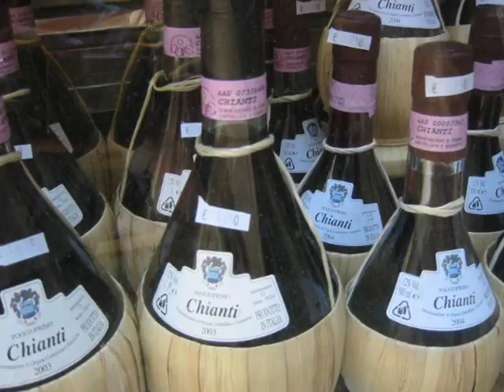le lac majeur mort shuman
Il écrit des musiques avec son ami Doc Pomus qui signe les paroles et ils se font vite connaître en écrivant des succès pour des vedettes pop et rock, dont Elvis Presley.

Il s'établit en Angleterre où il continue sur sa lancée de composition de chansons. Il fait la connaissance de Jacques Brel. Ses chansons, souvent adaptées en français, lui donnent l'idée de s'installer à Paris, ville avec laquelle il s'est toujours trouvé en parfaite symbiose : d'ailleurs, il composera même une comédie musicale (jamais représentée) sur l'histoire de la ville lumière.

Ses chansons sont de gros succès, en particulier Le Lac Majeur (qui dure plus de 5 minutes) : initialement boudé par les radios qui trouvent le titre trop long, la demande est telle que celles-ci se trouvent bientôt contraintes de le diffuser. Les enregistrements se succèdent mais Mort Shuman, timide et préférant se concentrer sur la composition, apparaît relativement peu sur scène.

Il disparaît le 3 novembre 1991 dans un hôpital de Londres, à l'âge de 54 ans, des suites d'une opération du foie.